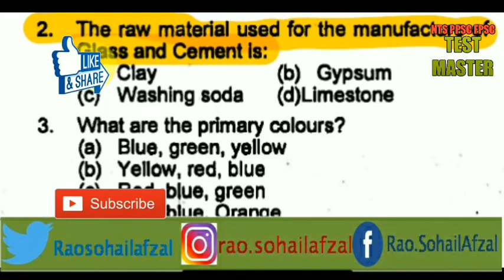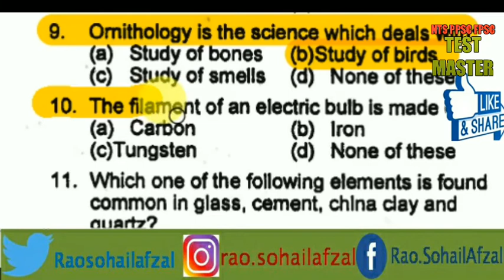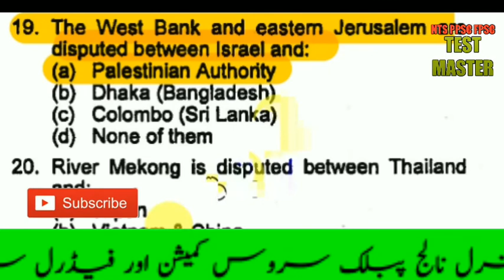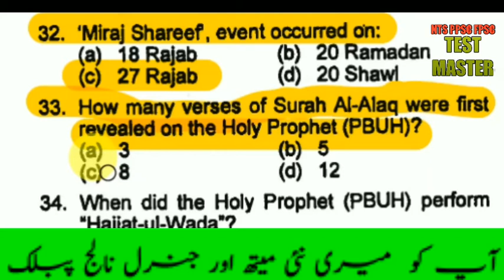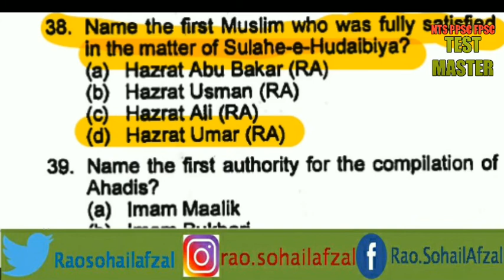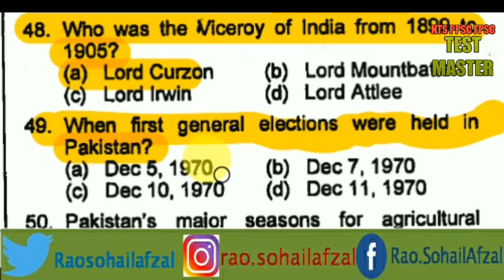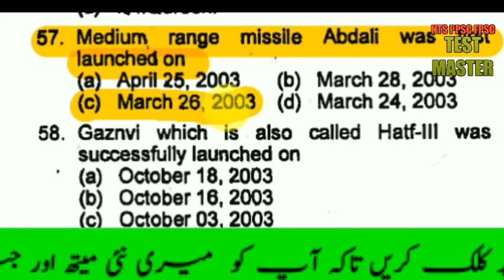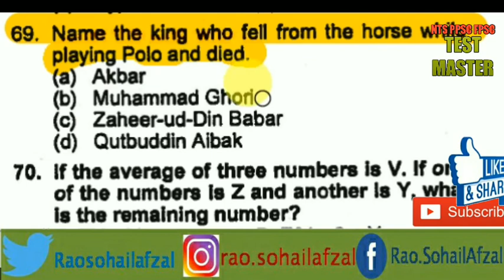General knowledge , Every day science Most Repated Mcqs in FPSC OTS PTS NTS PPSC for General Ability